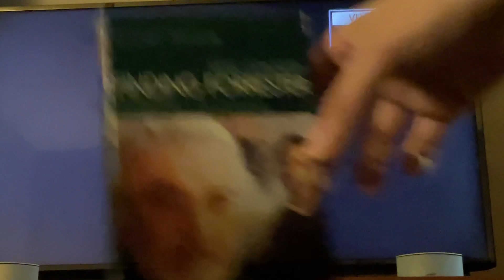Closing To Finding Forrester 2001 VHS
Here’s the closing:
1. Last Few Seconds Of Closing Credits